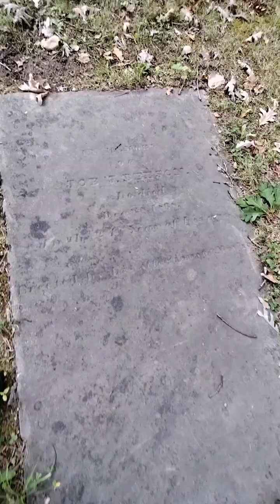Tour Beeson Crypt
Hey, Witches 🖤 so, you've heard the TRUE haunting tale of the Beeson Mansion, toured the property, next up?
🖤 BLESSED BE 🖤

SPECIAL THANKS to the BEESON MANSION and the CITY of NILES, MICHIGAN, and SPECIAL GUEST BECKY DAHLINK

Editing/Graphics/Music audio free Videocook and Video glitch

Editor Shelley Mumma

Creators Shelley and Becky Dahlink